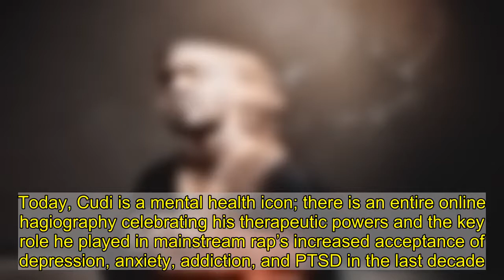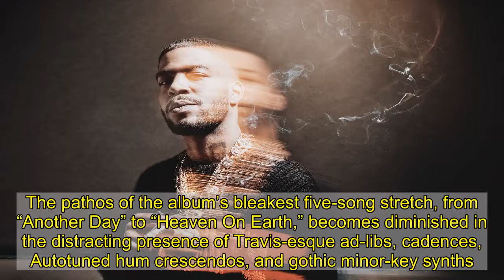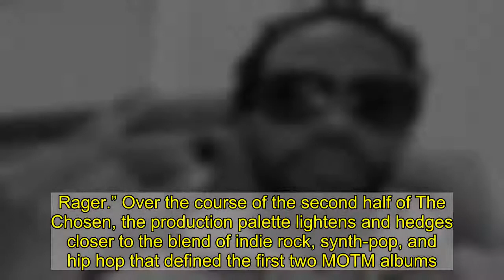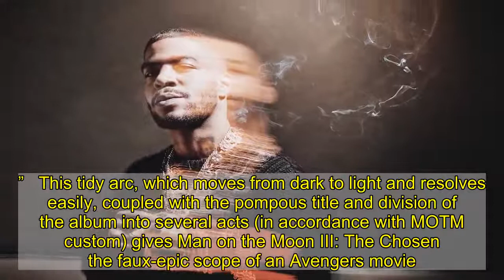Kid Cudi's 'Man on the Moon III: The Chosen' is Another Beleaguered Dispatch From His Stormy Emotion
It’s been 11 years since Kid Cudi released his debut album Man on the Moon: The End of Day, a five-part dream sequence that cast his battle with mental illness in heroic terms. Cudi played the everyman night owl, awash in a cocktail of blunts, beer, and mushrooms. Ironically, his inability to parse his angst (“I’ve got some issues that nobody can see/ And all of these emotions are pouring out of me”) shaped the album’s compelling portrait of depression as an overwhelming and inscrutable force of nature. Today, Cudi is a mental health icon; there is an entire online hagiography celebrating his therapeutic powers and the key role he played in mainstream rap’s increased acceptance of depression, anxiety, addiction, and PTSD in the last decade.  Cudi’s latest album Man on the Moon III: The Chosen shows that he’s still something of a pop wizard who possesses the knack for both melodrama and earworm melodies. Once again, he sends a beleaguered dispatch from the center of an emotional typhoon. Once again, with his latest album Man on the Moon III: The Chosen, Cudi sends a beleaguered dispatch from the center of an emotional typhoon. “Feeling something, I can’t ignore my instincts,” he hum-sings on the opener “Tequila Shots,” “back just where I started, it’s the same old damaged song.” The Chosen comes full circle in another way—in its first half, Cudi cribs aggressively from his most commercially successful acolyte, Travis Scott. The pathos of the album’s bleakest five-song stretch, from “Another Day” to “Heaven On Earth,” becomes diminished in the distracting presence of Travis-esque ad-libs, cadences, Autotuned hum crescendos, and gothic minor-key synths.      The worst song on The Chosen is “Show Out” (featuring Pop Smoke and Skepta), which attempts to graft Scott’s style onto contemporary drill a la “GATTI,” except with a knock-off 808Melo beat. The mind-boggling degrees of bastardization, which begin with Cudi’s own influence on Scott, recall “I, We, Waluigi: A Post-Modern Analysis of Waluigi”: “You invert Mario to create Wario—Mario turned septic and libertarian—then you reflect the inversion in the reflection: you create a being who can only exist in reference to others. Waluigi is the true nowhere man, without the other characters he reflects, inverts, and parodies he has no reason to exist.” “Show Out” is music, not a fictional Italian scoundrel, which means that its existence is not simply relative, but offensive.  2010’s Man on the Moon II successfully developed the themes of its predecessor—hedonism, fame, and depression collide, resulting in the creation of Cudi’s destructive alter-ego Mr. Rager. The narrative premise Man on the Moon III: The Chosen is more half-baked; according to the album’s jacket copy, “in one night, [Cudi] must face himself again and fight to win back his soul from the evil Mr. Rager.” Over the course of the second half of The Chosen, the production palette lightens and hedges closer to the blend of indie rock, synth